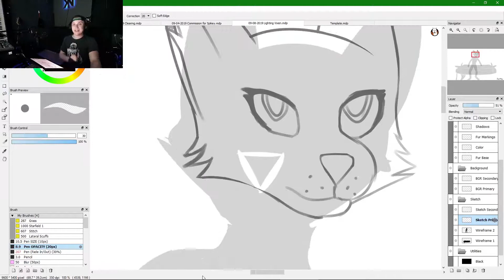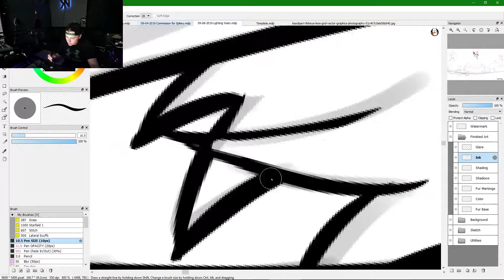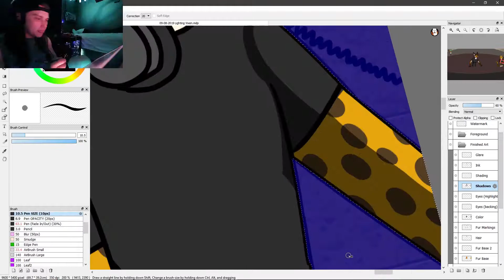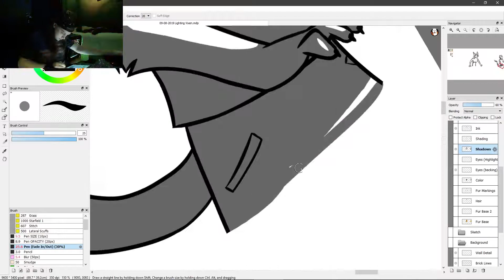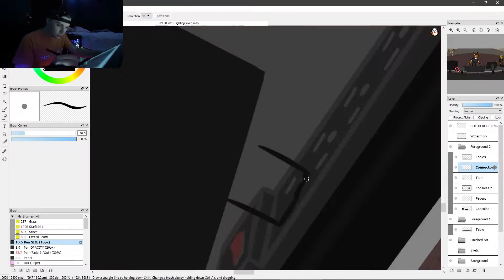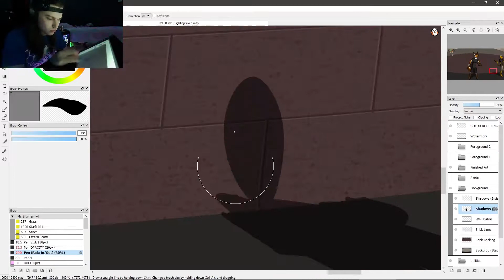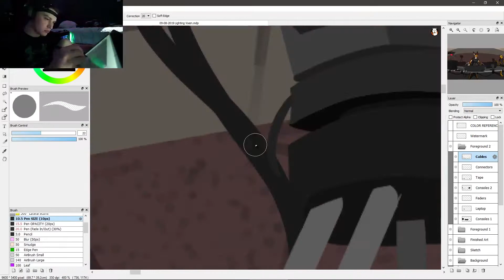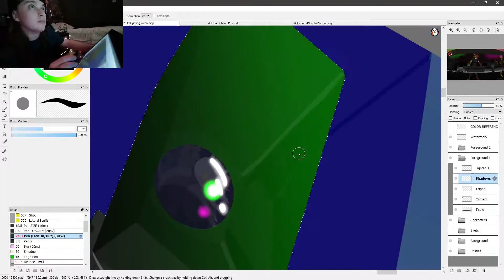Lighting Vixen (Art Session)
Once the stage was finished, doors opened and the band started playing, and in Michelle's opinion, she had the best seat in the house (even though she stood most of the time)!

Song: Unknown Brain & Space CadeX - Holding You (feat. Max Landry)